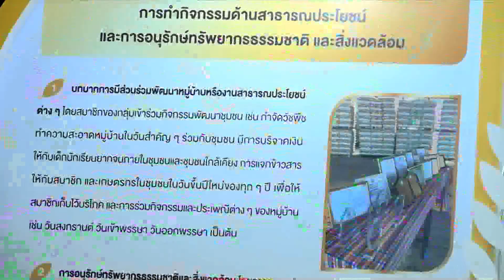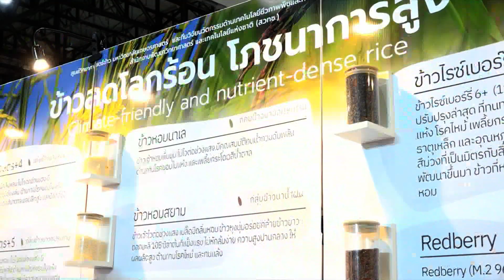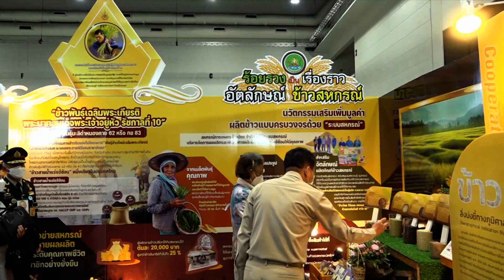กรมสมเด็จพระเทพฯ ทรงเปิดงานวันข้าวและชาวนาแห่งชาติ ข่าวในพระราชสำนัก วันที่ ๔ มิถุนายน ๒๕๖๗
สมเด็จพระกนิษฐาธิราชเจ้า กรมสมเด็จพระเทพรัตนราชสุดาฯ สยามบรมราชกุมารี ทรงเปิดงานวันข้าวและชาวนาแห่งชาติ ประจำปี 2567